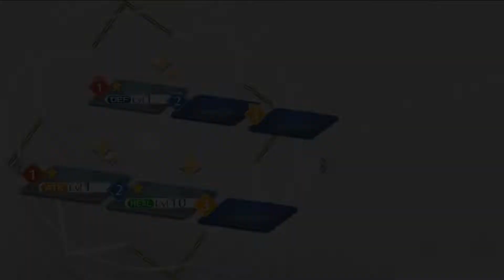Touhou LostWord Gameplay Android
Touhou LostWord is a curious RPG based on Touhou Project, the popular bullet hell shoot 'em up.

Collect different characters and create the best team possible in Touhou LostWord, a fanstactic combination of RPG and shoot 'em up.